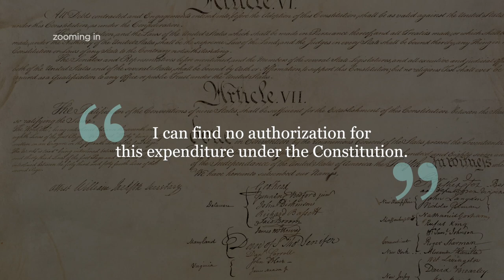Roger Pilon: The Constitution’s Purpose Is to Discipline Rulers and the Ruled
Dr. Pilon believes that the Supreme Court has unconstitutionally delegated Congress’ legislating power to the executive branch, thus creating an ever-growing government. Does he only oppose the way the Supreme Court went about this delegation of power? Here is Dr. Pilon again.